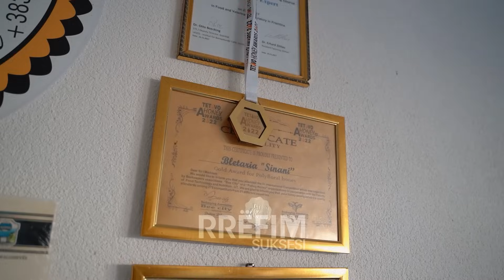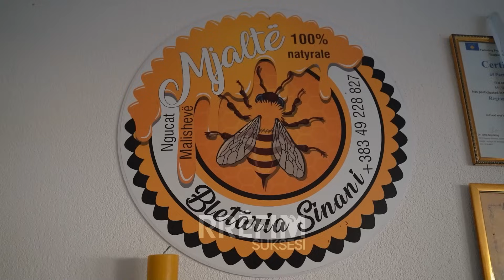U kthye nga Italia në Kosovë për t’u marrë me bletë “ kom nis me 40 koshere bletësh sot i kemi 450"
“Vendimi ma i mirë që jom kthy në Kosovë, ja kom nis me 40 koshere bletësh sot i kemi 450, afër 3 ton mjaltë në vit”- U kthye nga Italia në Kosovë për të zhvilluar biznesin familjar si bletar